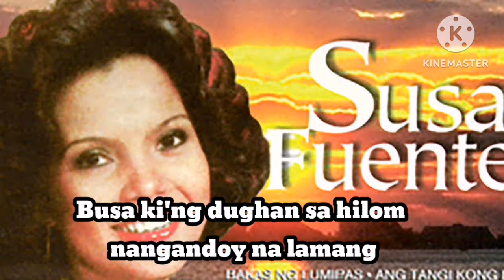Himayang Nahunlak (Original) with Lyrics by Susan Fuentes / Visayan Songs Classic